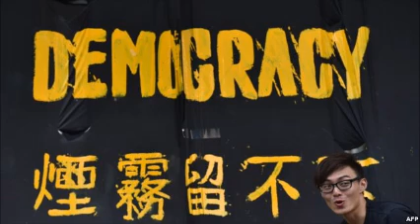Concerns Grow Over Hong Kong Censorship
In Hong Kong, where last year’s pro-democracy protests ended in a stalemate with the Beijing-backed government, there are signs of increasing state censorship.

A new report has found that Hong Kong police have requested more web posts to be taken down during the last four months than in the previous four years combined.

That data, plus recently revealed rules regarding Executive Council members’ interviews with the media, have added to the concerns of democracy activists, who say the city’s history of freedom of expression is gradually eroding under Chinese rule.

Darcy Christ, a researcher with the Hong Kong Transparency Report at the University of Hong Kong, has seen an increase in the number of web sites being taken down.

"There is definitely a spike, but like I say, its mostly in the case of take down requests. That's not to discount that, but definitely user requests are one other important issue especially after the occupy protests," said Christ.

Since October, Hong Kong police have made 101 requests to websites and service providers to delete content. That figure compares with 29 requests in the preceding nine months of last year and a total of 65 requests in the previous three years combined. Last year police also made more than 4,000 requests for online user information, such as email and IP addresses.

Lawmaker and Internet entrepreneur Charles Mok has called for greater independent scrutiny and oversight of such police requests.

"My concern is that the police is stepping up and using its power whether or not it is invested in law, but at least they have the execution of power and they seem to be telling these social media sites to take down messages," said Mok.

Last month the PEN American Center, a New York-based writers’ group, wrote a report warning that Hong Kong’s more open media was showing signs of increased self-censorship, and coverage more tailored toward the business interests of their financial backers.

In what activists say is another threat to democracy, this week local media reported that members of the city’s executive council have been ordered to inform the government in advance of all media interviews.

The policy has been in place since last October, when pro-democracy protesters began their demonstrations. Executive councilors must state all interviews with the press on a weekly basis, submitting the time and date of the interviews and the name of the media organization. Regina Ip, a legislator and member of the Executive Council, said the policy has not prevented her from speaking openly with the press.

"Somebody like me in the legislative council, who takes questions from reporters practically every day, it's not possible for me to report all interviews, and I have not encountered any problems, any queries, from the executive council secretariat, and I am not aware of any attempts to gag us, so I think it is really unnecessary to read too much into these arrangements," said Ip.

Ip, who is with the pro-Beijing New People’s Party, said democracy activists’ concerns about greater limits to freedom of speech in Hong Kong are unfounded.

"I think that's really reading too much into development in Hong Kong.  Hong Kong remains a highly free and open society, and we have a large measure of freedom of expression. We know that in Western, democratic society people don't have absolute freedom of expression," said Ip.

The surge in web posts taken down by Hong Kong’s police and the new rule regarding interviews with the media began last fall as democracy activists filled the city streets for nearly three months. Protesters have vowed further acts of civil disobedience and pledge to continue their campaign for direct elections of the city’s leader this spring.